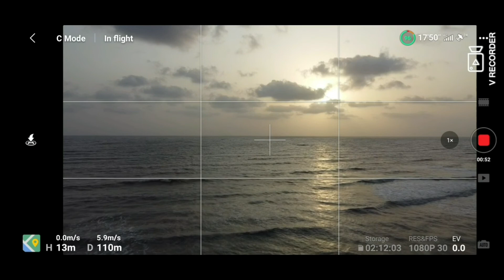dji mini 2 Fly Over Water |Mini 2 Fly in Heavy Wind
How to fly over water mini 2 drone
Dji mini 2 drone Fly over water
Dji mini 2 Fly over sea
dji mini 2 fly over water
fly over water
mini 2 flying over sea
drone flying above sea
mini 2

My samsung m 31 device link
Samsung Galaxy M31 8GB 128GB (Ocean Blue)

My action camera link
FitSpark Eagle i6 PRO Real 4K WiFi Action Camera 16MP Ultra HD 170° Wide-Angle Lens | External MIC Support | EIS | Distortion Correction | 40M Waterproof | Wireless Remote | All Accessories Kit